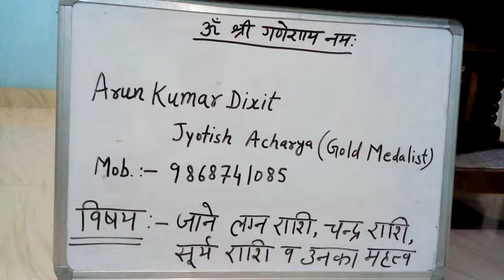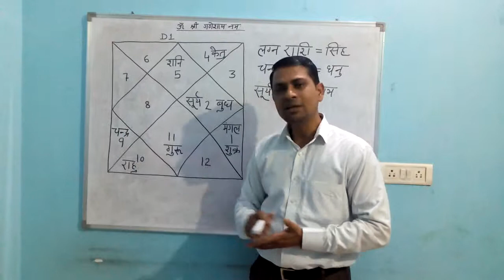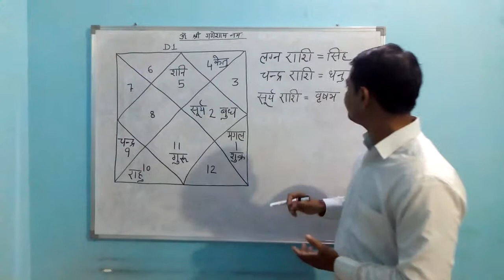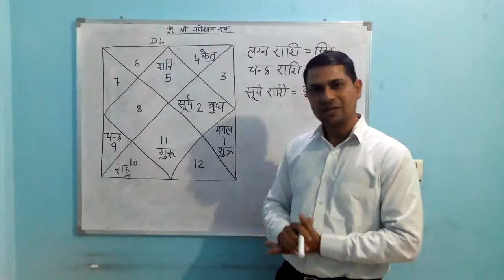(No.11) सरल ज्योतिष हिन्दी में सीखे | जाने लग्न राशि,चन्द राशि,सूर्य राशि व उनका महत्व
ज्योतिष शास्त्र मे तीन लग्नो का महत्व है जन्म लग्न, चन्द्र लग्न व सूर्य लग्न. लग्न से तन, चंद्र से मन और सूर्य से आत्मा का पता लगाते है,

Arun Kumar Dixit
Jyotish Acharya (Gold Medalist)
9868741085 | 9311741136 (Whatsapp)